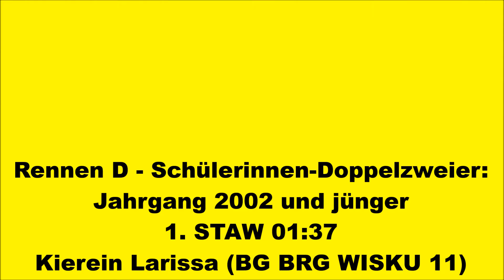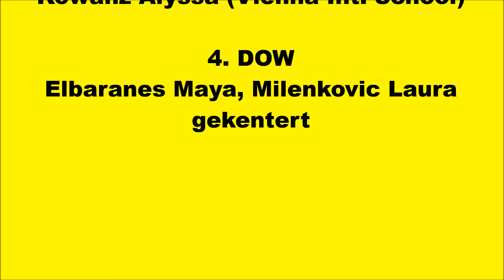2016.06.10 Schulrudern Finale Wien Rennen D - Schülerinnen-2x Jg. 2002 und jünger_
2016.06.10 Schulrudern Finale Wien. Die Sportlerinnen Kierein Larissa - Nowak Patricia rudern für das BG BRG WISKU 11/Lernwerkstatt Donaustadt/RV STAW, Tesic Mia - Langegger Chiara für die HTL Spengergasse /HLW Seegasse/1.WRC LIA und Schmid Alina - Kowanz Alyssa für die Vienna Int. School/1. WRC LIA.